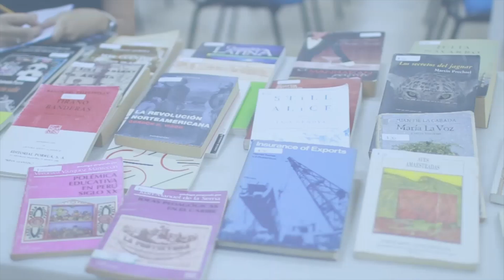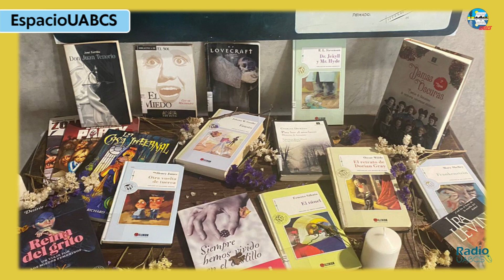EspacioUABCS 22082023 | Medio ambiente, Movilidad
📻Ya estamos en EspacioUABCS🎤 con Ángel Mejía y Brisa Mendoza ¡No te puedes perder la información que traemos para ti el día de hoy!🎉🥳
🌎🏔️¿Qué haces para cuidar el medio ambiente?
🛫👜Andre García - Movilidad en Universidad de Murcia
🧊💧Dra. Maria Z. Flores - Seminario de Gestión y Ciencias del Agua
Quédate con nosotros 1180AM 🎙️